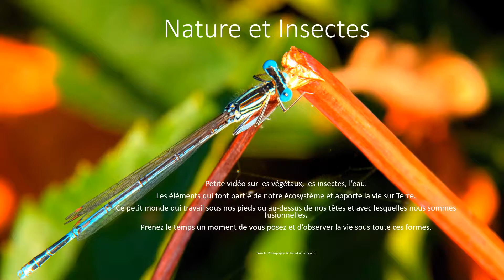Nature et Insectes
Petite vidéo sur les végétaux, les insectes, l’eau.
Les éléments qui font partie de notre écosystème et apporte la vie sur Terre.
Ce petit monde qui travail sous nos pieds ou au-dessus de nos têtes et avec lesquelles nous sommes fusionnelles.
Prenez le temps un moment de vous posez et d’observer la vie sous toute ces formes.